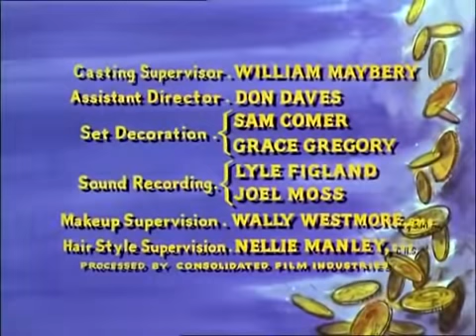BONANZA s. 6, ep. 27 / EN - whole series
Another The adventures of Ben Cartwright and his sons (Pernell Roberts, Dan Blocker, Michael Landon and Mitch Vogel) as they run and defend their ranch while helping the surrounding community.